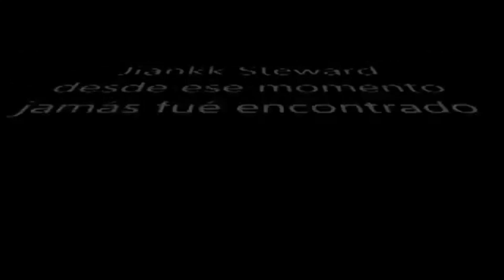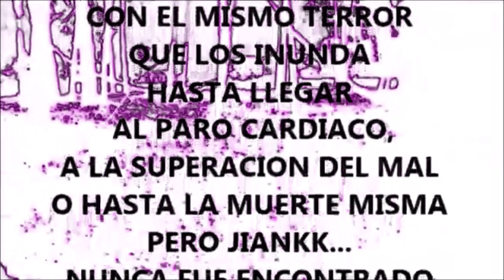QUE NO SE APAGUE LA LUZ 5 PRESENTA : BOSQUEJO MORTAL 2020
ALGO DIFERENTE EN TERROR PSICOLÓGICO.